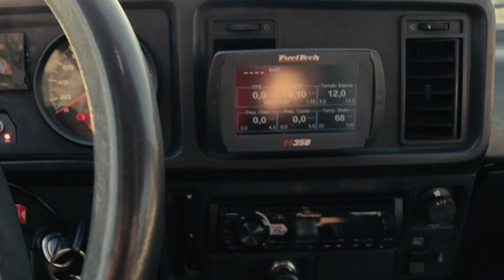CHEVETTE MARAJÓ TURBO 370CV - TEASER | PARTE 1/2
No vídeo de hoje, vamos conferir o teaser deste Chevette Marajó turbo de 370CV!

Confere aí!